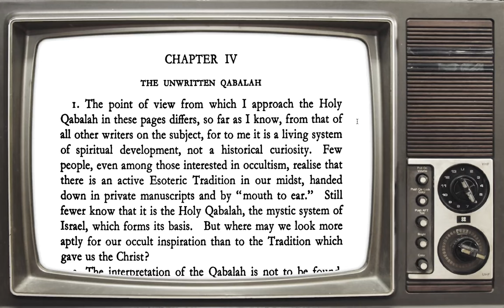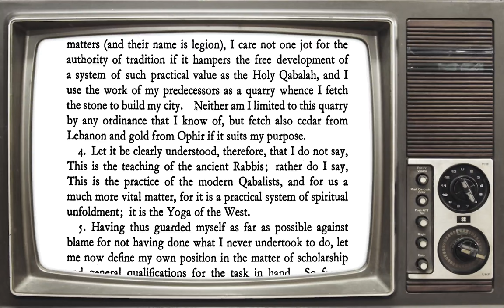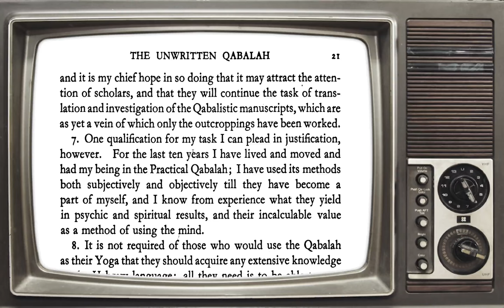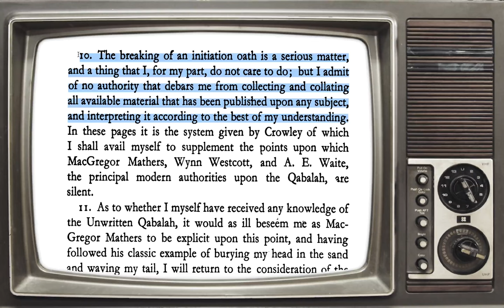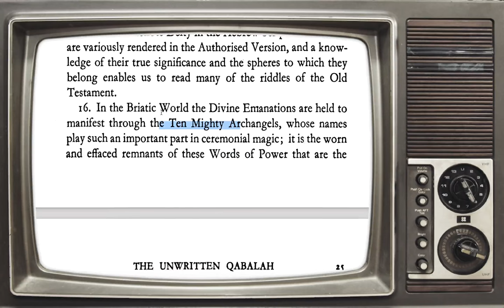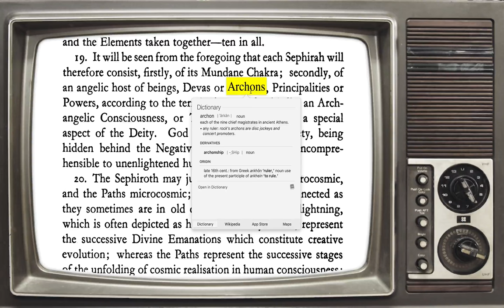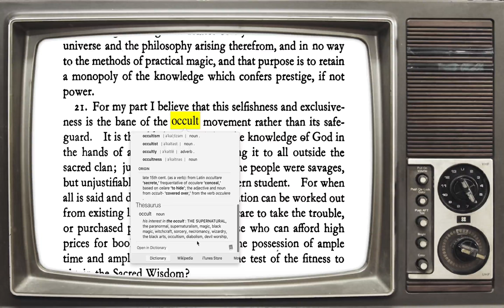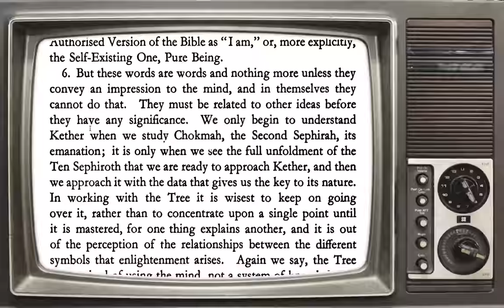The Mystical Qabalah by Dion Fortune - Chapter 4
Real person reading and commenting on The Mystical Qabalah by Dion Fortune Chapter 4.

Thumbs up = keep going. Thumbs down = stop